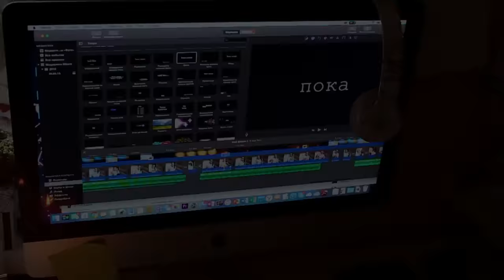МОЙ ВЕЧЕР свечи? романтика?// my evening routine | kris smile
МОЙ ВЕЧЕР

Часто задаваемые вопросы:
Где ты монтируешь?
-imovie
Сколько мне лет?
-14
Где я живу?
-Москва
Когда новое видео?
- каждый понедельник и среду

МОЕ ЗИМНЕЕ УТРО НА КАНИКУЛАХ! my morning routine! влог | vlog | блог | макияж"